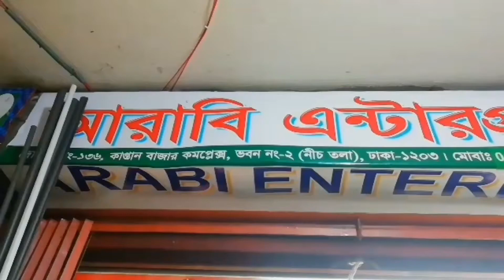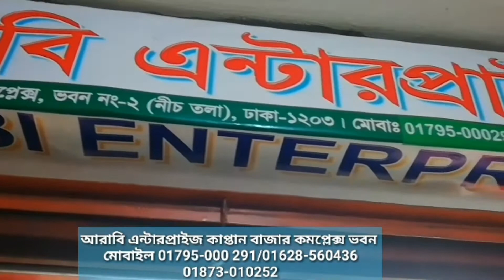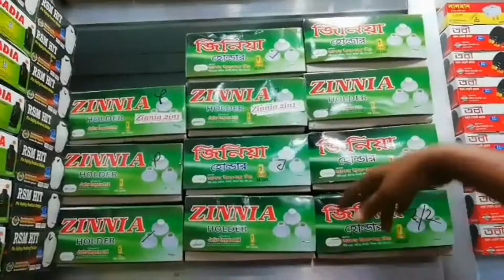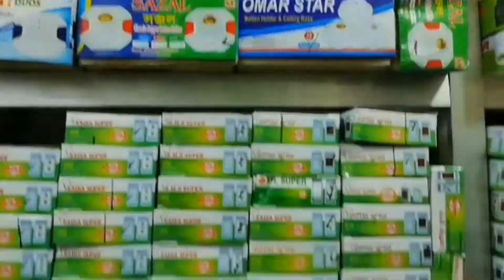সকল প্রকার ইলেকট্রিক মালামাল পাইকারি পাওয়া যাচ্ছে সবচেয়ে কম রেটে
লোকেশন আরাবি এন্টরপ্রাইজ কাপ্তান বাজার কমপ্লেক্স ভবন নং ২দোকান নং১৩৬(নীচতলা) নবাবপুর রোড ঢাকা ১২০৩
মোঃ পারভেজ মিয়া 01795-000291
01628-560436